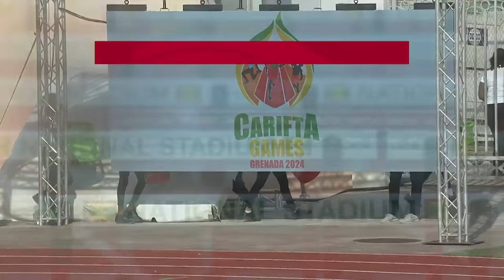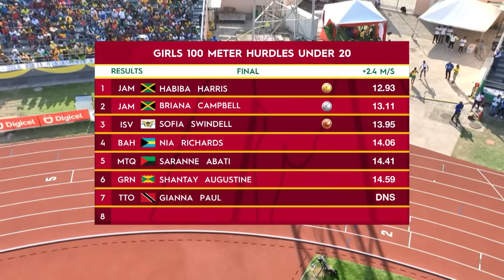CARIFTA Games 2024 Grenada | Girls 100 Meter Hurdles Under 20 Final